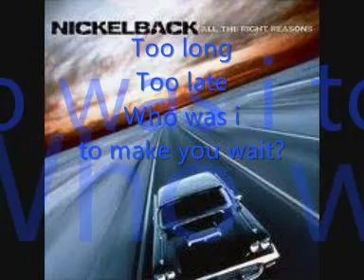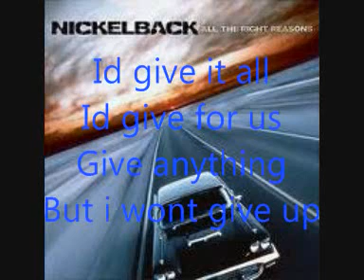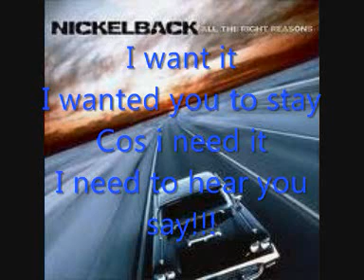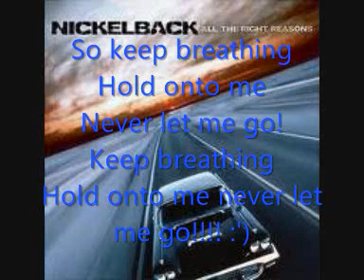Nickelback - Far Away Lyrics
this is the lyrics for far away by nickelback